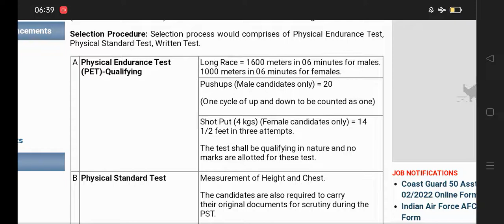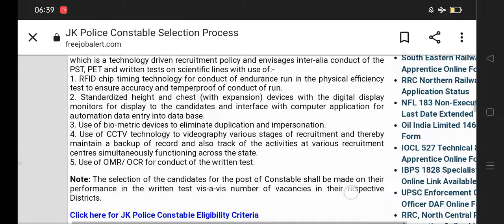Important Video .JKP Height Running 🔥 edical 😱 Written 2022 ..check ✅ Report 🔥 .. Good News 🗞️